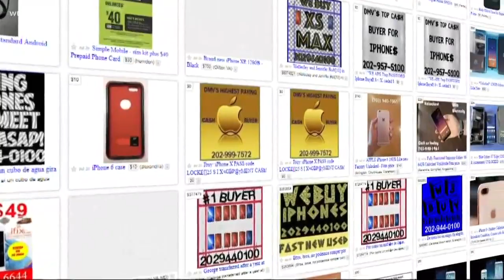Cell phone thefts are still a problem on Metro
Metro officials are warning folks to keep their personal devices close, because the transit system is still plagued by cell phone snatch and grabs. Even though manufacturers have built in anti-theft features, the crooks have kept at it.